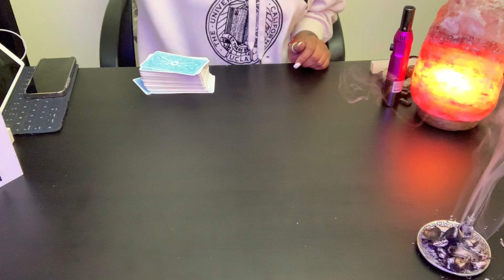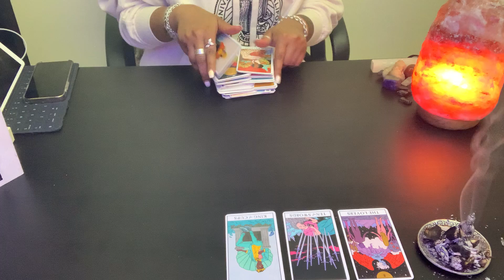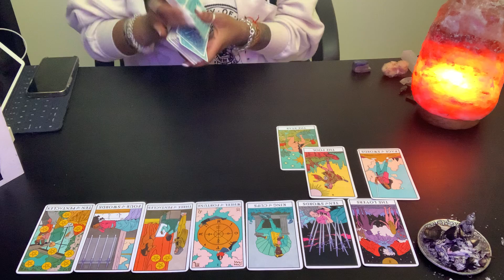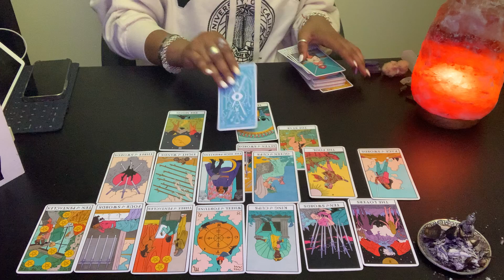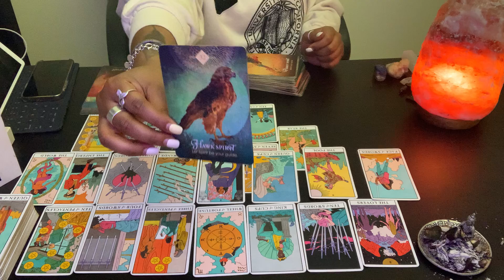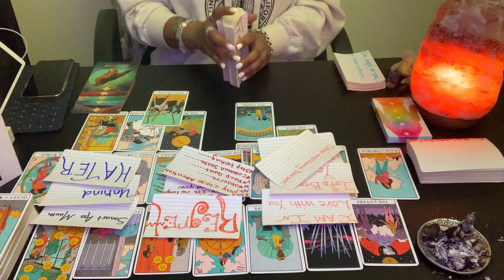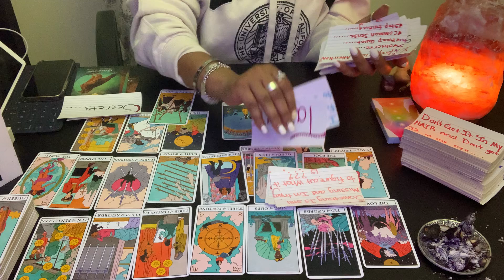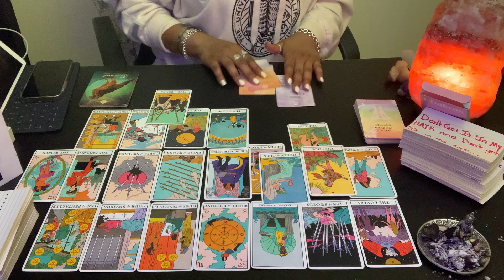SAGITTARIUS ♐️ TAROT READING PLEASE USE YOUR DISCERNMENT & DONT BE AFRAID TO MOVE FORWARD